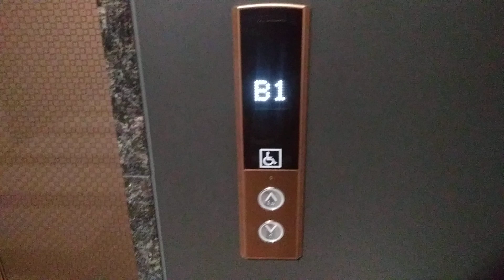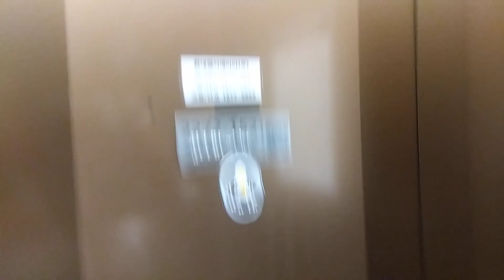인천광역시 서구 서곶로 45 가정동 인천루원시티린스트라우스더린시티 상가 구간 GATE4 현대엘리베이터 탑사기